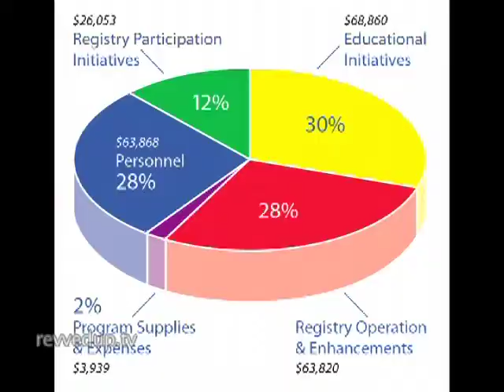Revved Up Episode 4 Extended - LyricalPunishment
Have you ever wondered, "What is the deal with music?"  D. Ray walks us through the controversial topic of the role of music in a Christian's life.